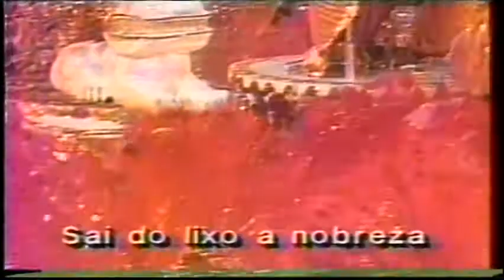VINHETA BEIJA-FLOR 1989 - REDE MANCHETE